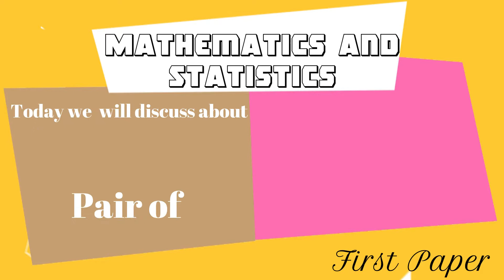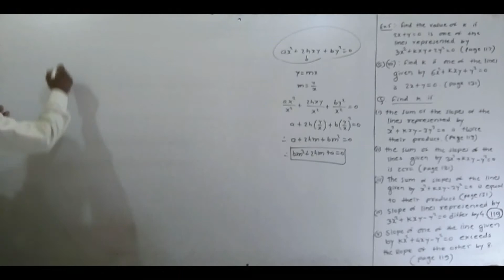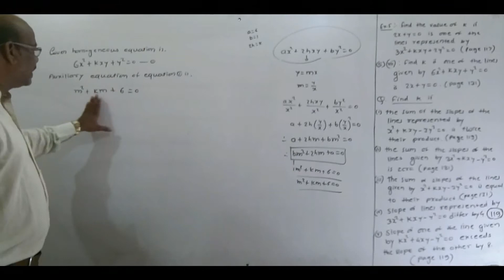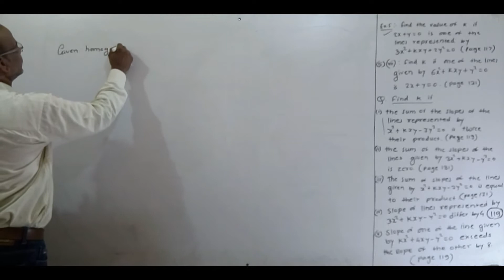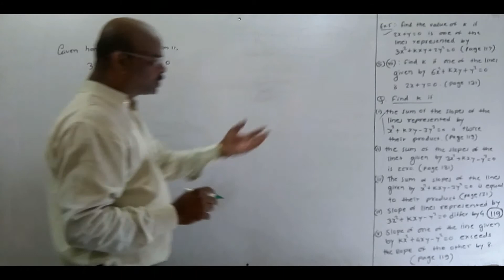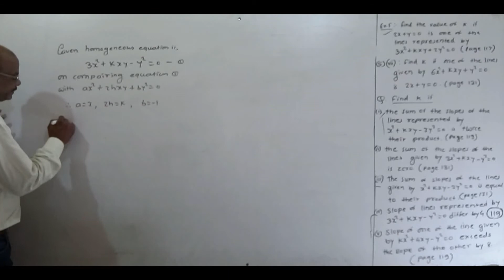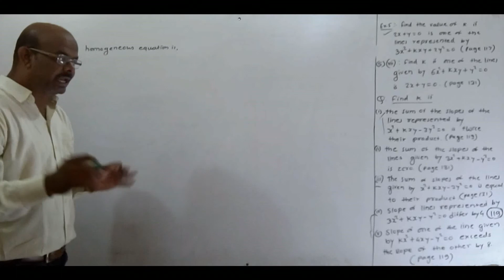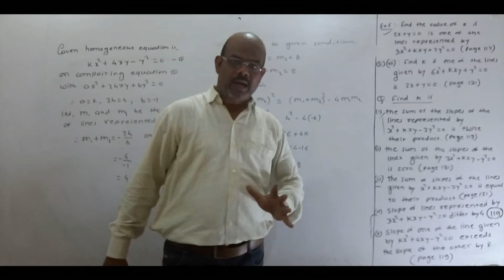Pair of straight lines ||| Lecture No. 109 ||| By: Girde Sir